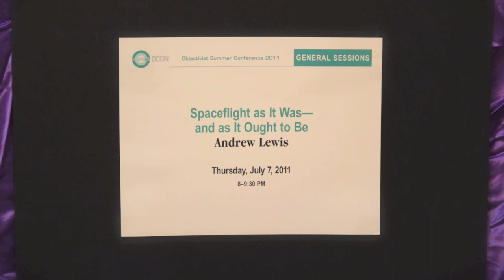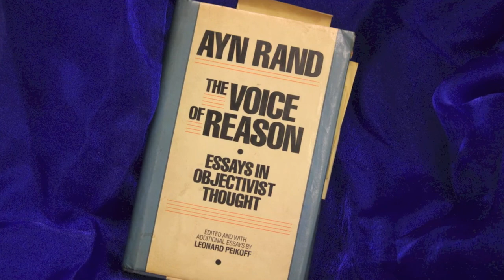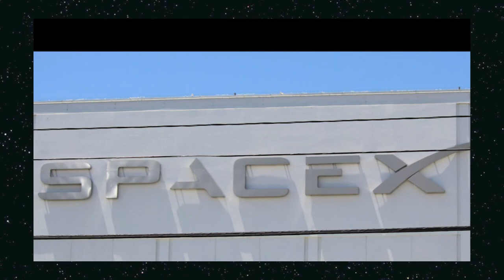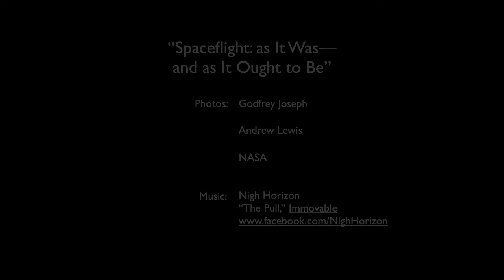Manned Spaceflight: As It Was--And As It Ought To Be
A preview of a lecture I gave in 2011 that looks at the past, present, and future of manned spaceflight.

The full lecture is available in the History and Science sections of the Ayn Rand Institute's eStore: estore.aynrand.org.

Please feel welcome to comment and share.